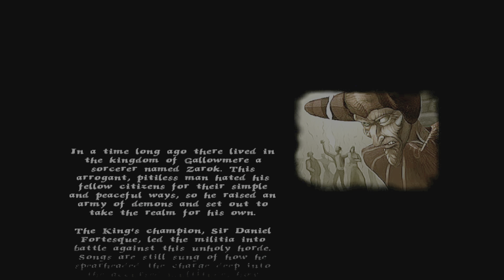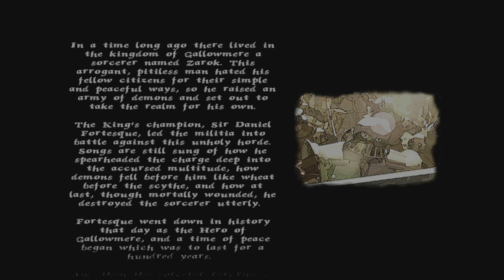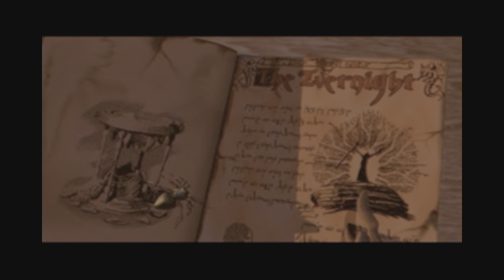MediEvil (PS1) PS5 Gameplay (PS Plus Premium)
Hi, welcome to 4 Gamers Gaming! In todays video we are playing MediEvil (PS1) PS5 Gameplay (PS Plus Premium)!

4 Gamers Gaming